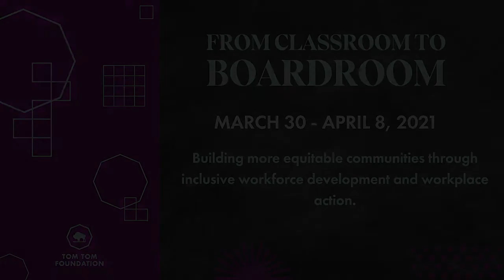Expanding Network2Work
Successes & Challenges from Year 1

On October 6, 2020, Virginia Governor Ralph Northam announced an investment of $1.7 million in the expansion of Network2Work, an innovative workforce development program pioneered by Piedmont Virginia Community College that connects jobseekers to high-quality careers and wraparound supports. We have gathered a panel of leaders from the Shenandoah Valley, Hampton Roads, and Greater Richmond regions to provide insight on the program and different ways it is taking root in their local communities.